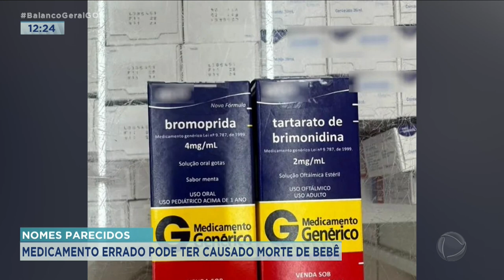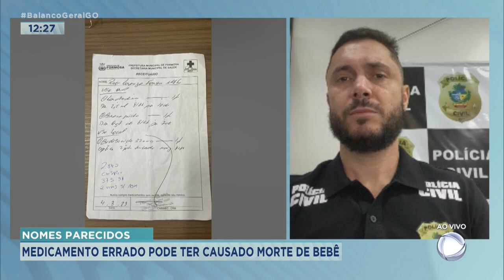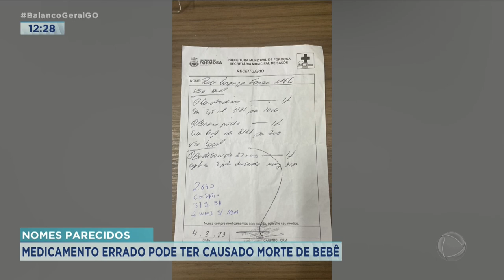NOMES PARECIDOS: MEDICAMENTO ERRADO PODE TER CAUSADO MORTE DE BEBÊ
UMA BEBÊ DE DOIS MESES MORREU APÓS TOMAR REMÉDIO ERRADO. O MÉDICO TERIA A POLÍCIA CIVIL INVESTIGA A MORTE DE UMA BEBÊ DE DOIS MESES. EU CONVERSO AGORA COM O DELEGADO PAULO HENRIQUE FERREIRA.